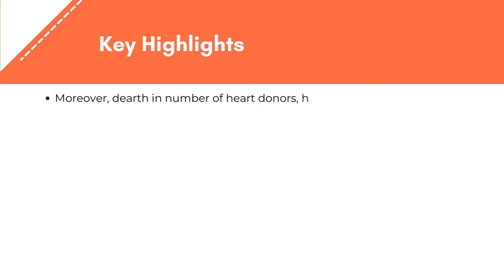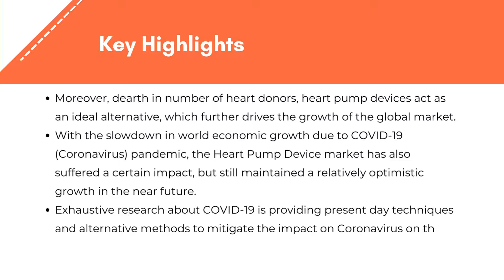Heart Pump Device Market | Exactitude Consultancy Reports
Exactitude Consultancy Latest Published HeartPump Device Market By Product [Ventricular Assist Devices (VADs), Intra-aortic Balloon Pumps (IABPs), Total Artificial Heart (TAH)], by Device Type (Implantable Heart Pump Devices, Extracorporeal Heart Pump Devices), by Therapy [Bridge-to-transplant (BTT), Bridge-to-candidacy (BTC), Destination Therapy (DT), Other Therapies], Global Trends and Forecast from 2023 to 2028

The Global Heart Pump Device Market is expected to grow at more than 21% CAGR from 2023 to 2028. It is expected to reach above USD 7 billion by 2028 from a little above USD 1.6 billion in 2022.

Heart failure refers to the condition when the heart muscle fails to pump enough blood through the body. In such conditions, heart pump devices are employed to improve the volume of blood pumped in the body. These devices are surgically implanted into the patient for providing support to normal heart function. The types of heart pump available in the market include ventricular assist devices (VADs), intra-aortic balloon pumps (IABPs), and total artificial heart (TAH).

On the basis of Product, Market is sub-segmented into Ventricular Assist Devices (VADs), Intra-aortic Balloon Pumps (IABPs), Total Artificial Heart (TAH). The Ventricular Assist Devices segment is expected to grow at the highest CAGR during the forecast period. Factors attributed to the segment market include increased dependency on ventricular assist devices for the treatment of heart failure and technological advancements to improve the safety of these devices.

On the basis of Device Type, Market is sub-segmented into Implantable Heart Pump Devices, Extracorporeal Heart Pump Devices. The Implantable Heart Pump Devices segment is accounted to have largest share and also growing at highest CAGR of the Heart Pump Device Market due to the technological advancements in implantable heart pump devices have made them more reliable and safe as well as improved their efficiency, thus allowing their long-term use as a survival option for patients who cannot undergo a heart transplant procedure (particularly in end-stage heart failure patients).

On the basis of Therapy, Market is sub-segmented into Bridge-to-transplant (BTT), Bridge-to-candidacy (BTC), Destination Therapy (DT), Other Therapies. The Destination Therapy segment is expected to register the highest CAGR during the forecast period. The adoption of DT is likely to increase in the coming years owing to technological advancements in heart pump technology to improve their safety and efficacy and the quality of life for patients.

On the basis of End User, Market is sub-segmented into Hospitals & Clinics, Ambulatory Surgical Centers, Research Institutes, Other End Users. The Hospitals & Clinics segment accounted for the largest share of the Heart Pump Device market. The large share of this segment is attributed to the number of heart surgical procedures are carried out in hospitals & Clinics and growing number of hospitals worldwide.